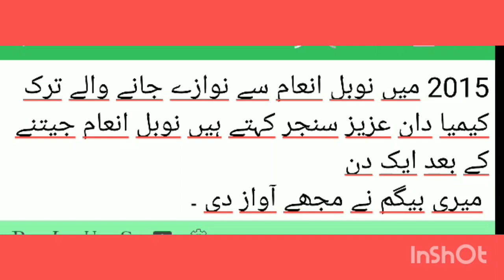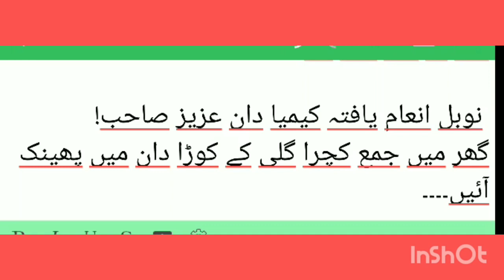Record+(10) Chahut may keya dunya dari.... ?Yahi hay rukhtay safar meeray karwa k leyay@evernew976